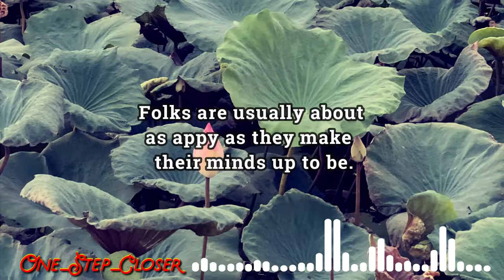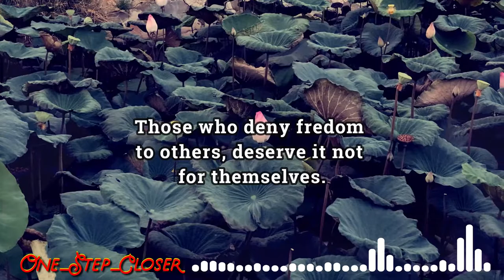The Best Quotes with Music One Step Closer | Romantic | YouTube Audio Library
Enjoy with Royalty Free the best Quotes of Famous person with Music One Step Closer | Romantic | YouTube Audio Library  Music Track available to use now, but please help us by subscribing, Like, Share and leave comments
Abraham Lincoln QUOTES
16th President of the United States of American

Be sure you put your feet in the right place, then stand firm.

Folks are usually about as happy as they make their minds up to be.

Nearly all men can stand adversity, but if you want to test a man's character, give him power.

Those who deny freedom to others, deserve it not for themselves.
Thank to
✅  Music from Aakash Gandhi_YouTube Audio Library